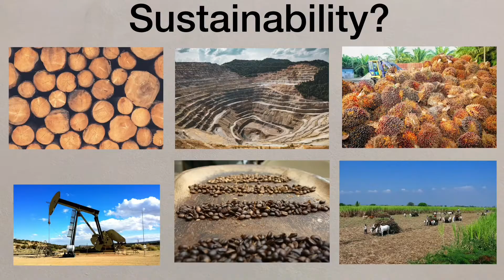5) Managing tropical rainforests - Powered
A short video to explain the different ways in which tropical rainforests can be managed. From AQA GCSE Geography Unit 1B.

1) Define "sustainability."
2) What is another term for "replanting trees?" (Clue - similar to deforestation. )
3) Name two types of hardwood that come from tropical rainforest regions.
4) Find an "ecotourism" opportunity in a rainforest.